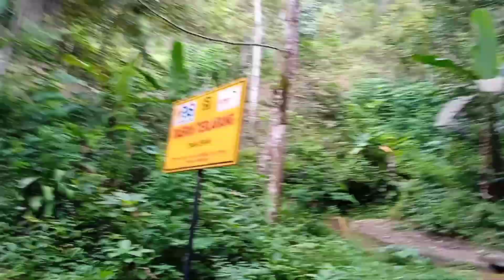NAPAK TILAS TEROWONGAN BELANDA TELAGA NGEBEL PONOROGO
selain telaga ngebel, Ponorogo juga memiliki beberapa tempat wisata yang masih belum terekspos salah satunya adalah terowongan belanda yang berada di wilayah telaga ngebel. terowongan ini memiliki sejarah yang sangat menarik diulik.. penasaran? yuk simak